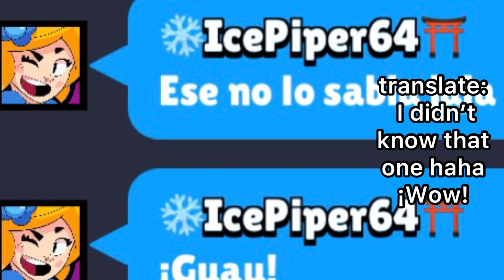😈 TRICKSHOTS 🎩⚡️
Song: Promoting Sounds - Memories

Editor: InShot